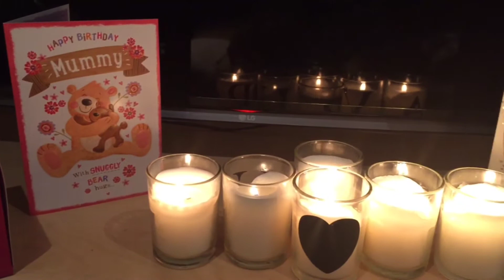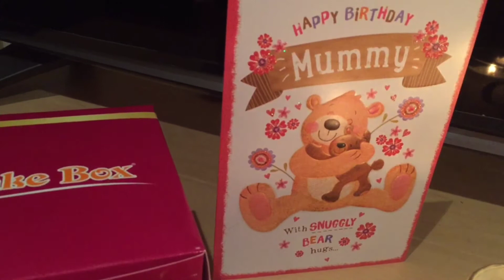Sneak Peek into MY BIRTHDAY VLOG| FIRST VLOG 2018 | FoodyMomm Special Day